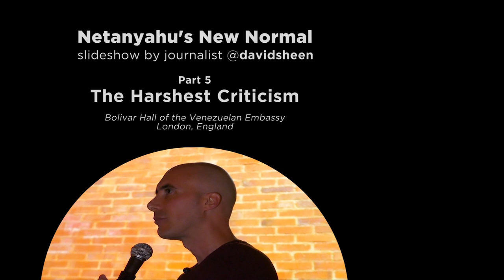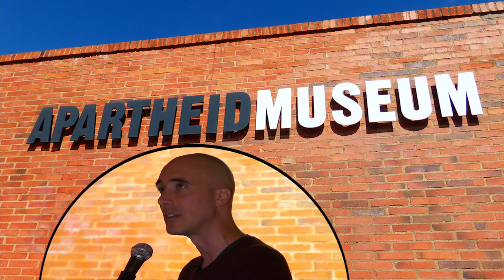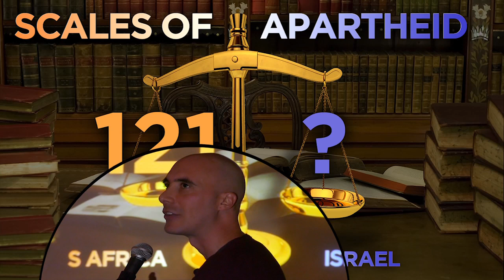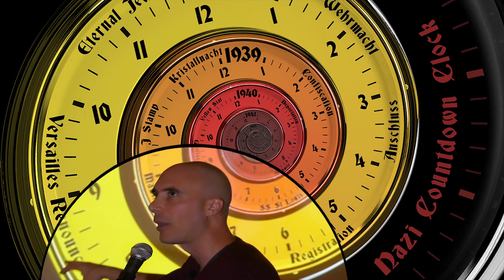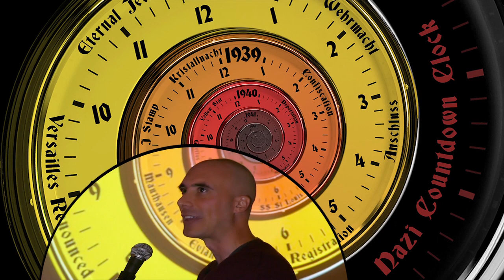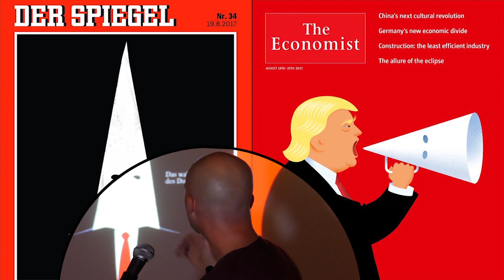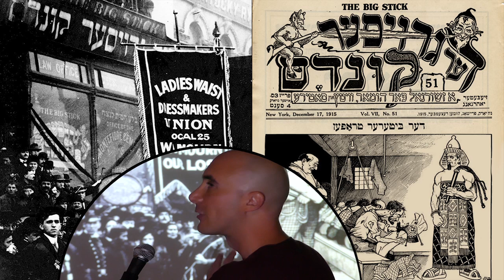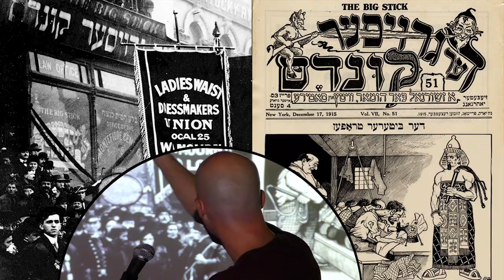[NNN-5] The Harshest Criticism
Netanyahu's New Normal - Part 5: The Harshest Criticism
Fall 2017 EU/US speaking tour by journalist David Sheen